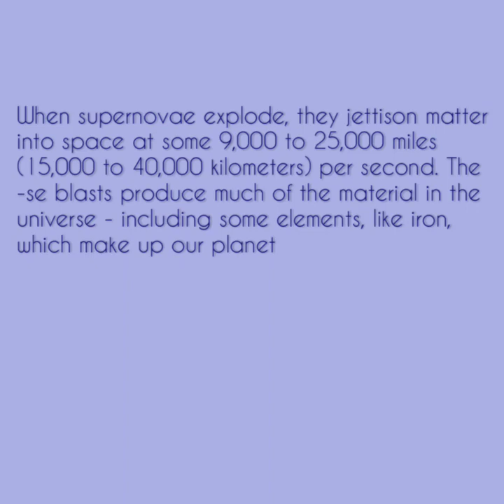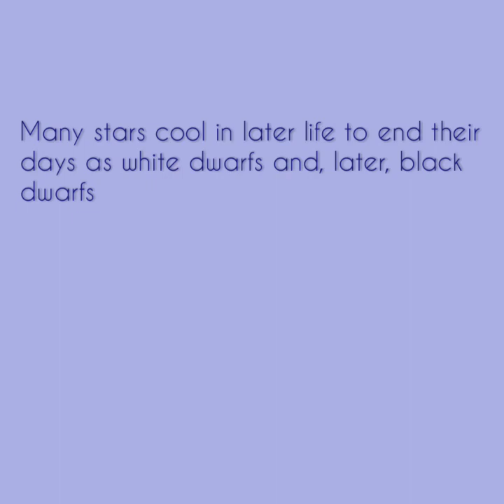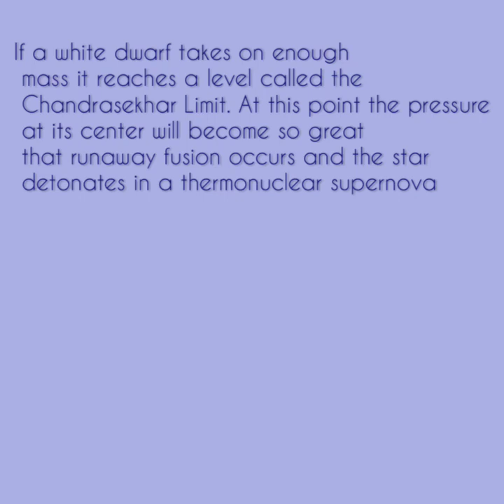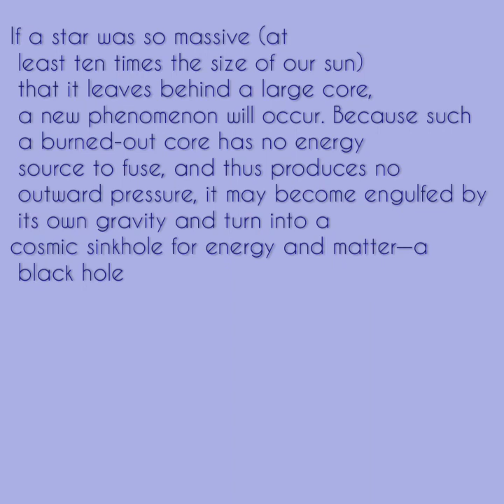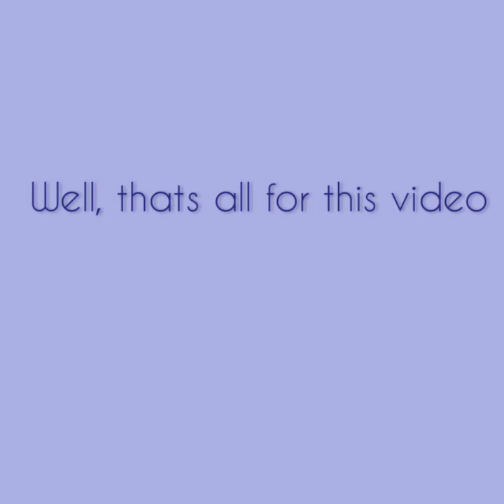#25 Supernovae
Timestamps⤵️
0:00 Intro
0:07 Introduction
0:28 Supernova explosions
1:22 Star fusion
2:31 White dwarfs and Black holes
2:54 Chandrasekhar limit
3:15 A supernova can light the sky up for weeks
3:23 Neutron stars
3:38 The star could become a black hole